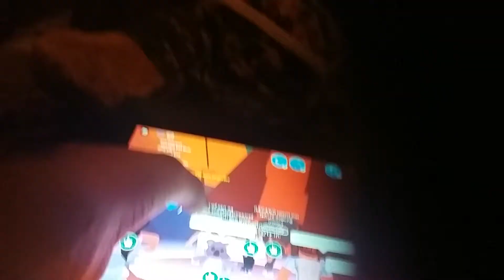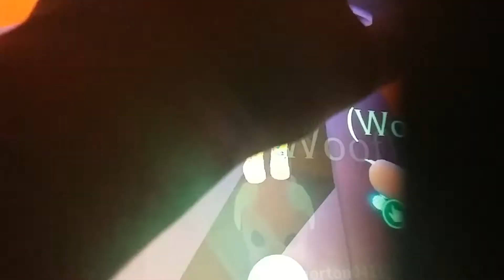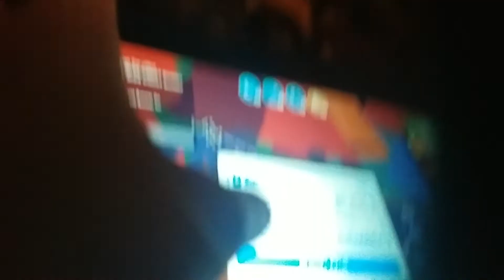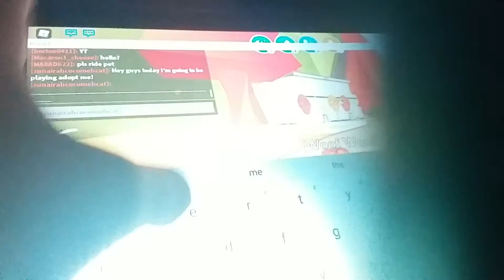Trading challenge Part2